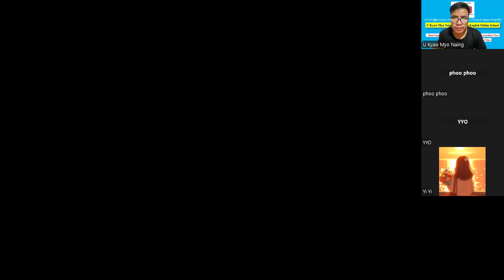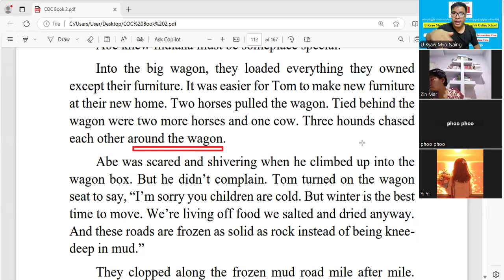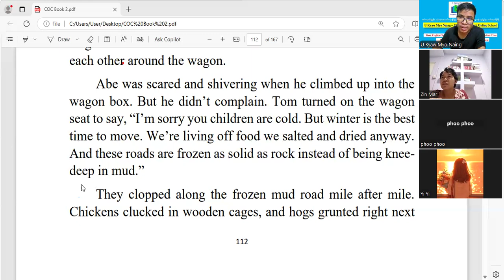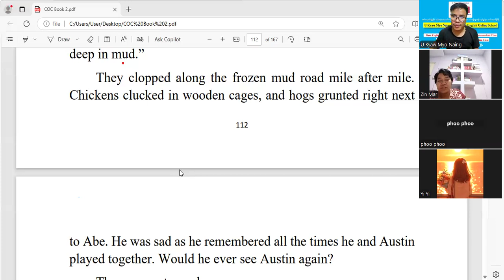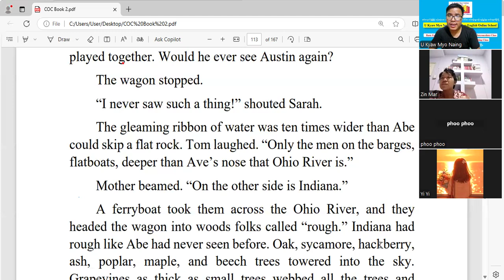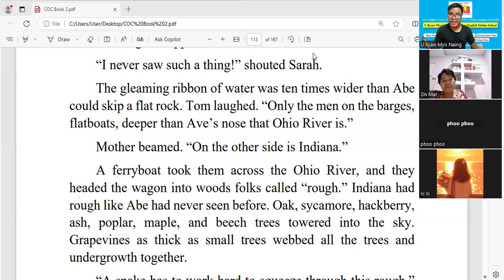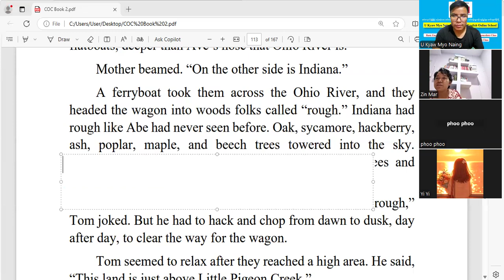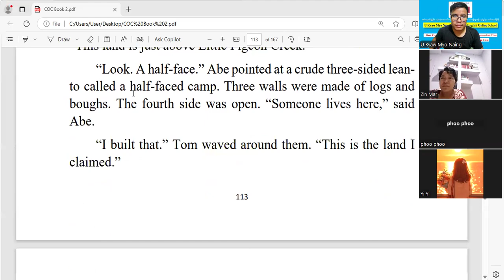48- ခေါင်းဆောင်ကြီး အေဗရာဟင် လင်ကွန်း -Part-17